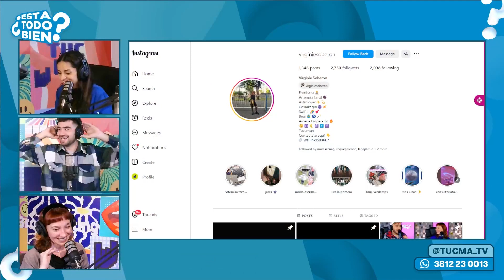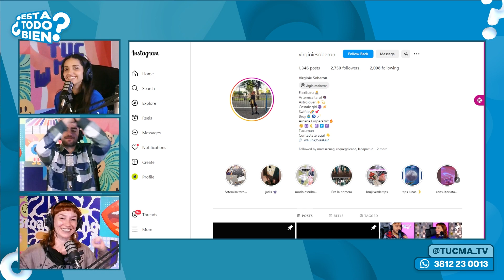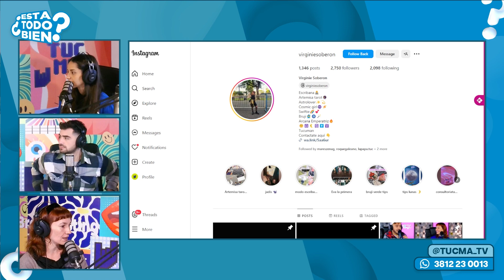ESTATODOBIEN | SE VIENE EL DIA DEL MILAGRO, UNA FECHA PARA MANIFESTAR - CON VIRGINIA SOBERON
→  Estamos en TODAS las redes, seguínos y descubrí contenido exclusivo:
En la radio: 95.7
En TV: Canal 26.1 TDA

MILDISCULPAS | Lunes a Viernes de 07:00 a 09:00hs con José Sbrocco y Bruno Farano, Lucas Correa.
ESTATODOBIEN | Lunes a Viernes de 09:00 a 12:00hs con Roque Galeano, Emi Falci y Ailin Stefania.
ModoHouse​​​​ | Lunes a Viernes de 18:00 a 20:00hs con Aye Caram, Coti Torasso y Juanjo Sanchez.
SiSoy | Lunes de 20:00 a 22:00hs con Flor Zottola y Anto Bevacqua.
QuedaEntreNosotros | Martes de 20:00 a 22:00hs con Fabrizio Carugatti, Mili Fernandez Katz y Matias Salazar.
SinAnestesia | Miercoles de 16:00 a 18:00hs con Ania Martínez y Romy Abraham.
SanMartinPlay | Jueves de 20:00 a 22:00hs con Luca De Lisi, Belén Olivera y Ale Cruz.
Clash | Viernes de 20:00 a 22:00hs con Luciana Hassan y Mariano Jorrat.
LaPapa | Sabado de 09:00 a 12:00hs con Lucas Correa, Cristian Gómez, Sofía Eijo y Leonel Mariani.
detrasdelhumo | Sabado de 12:00 a 13:00hs con Cati Estrade, Emi Rivadeneira y Cami Geoltan.